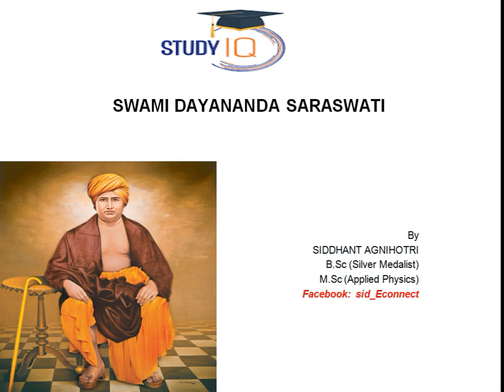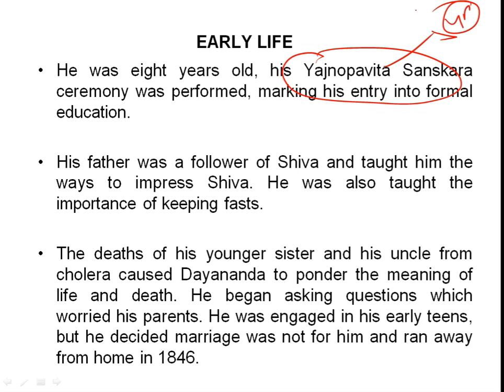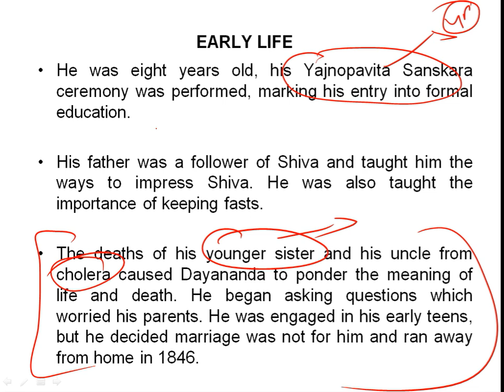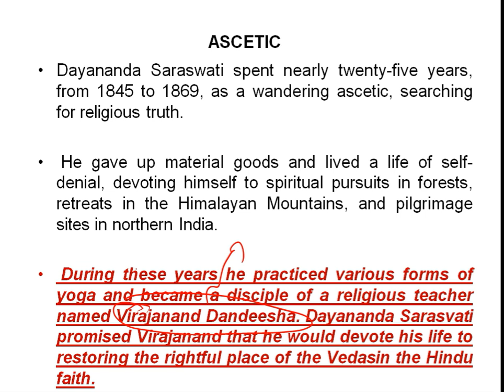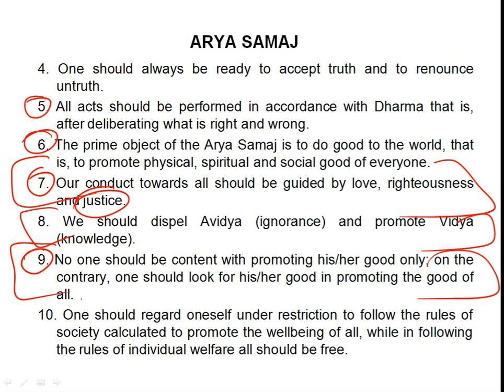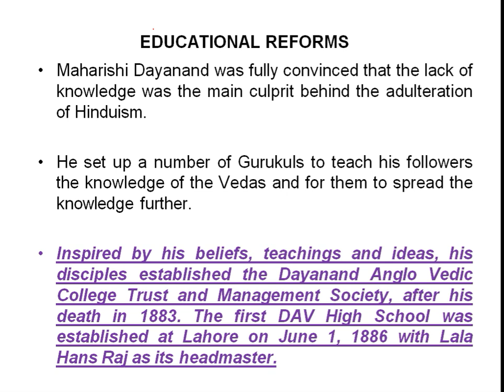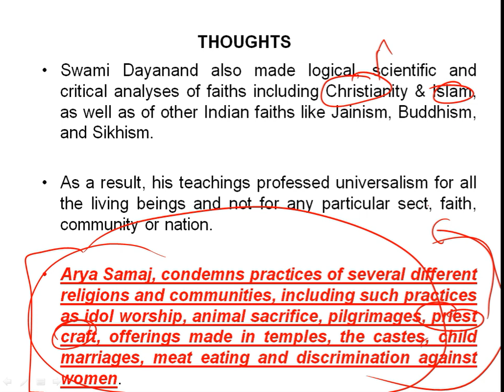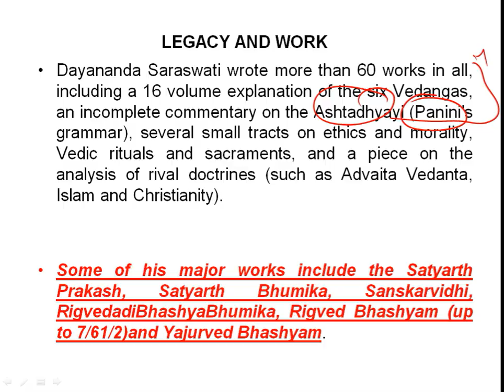Biography of Maharshi Dayanand Saraswati, Socioreligious reformer & founder of Arya Samaj in India